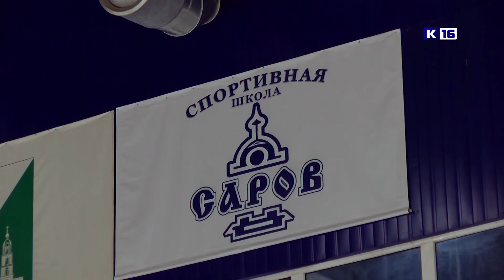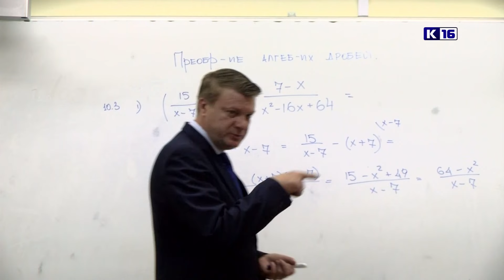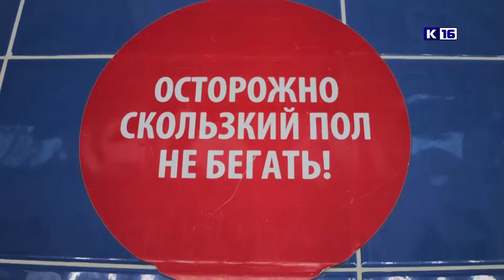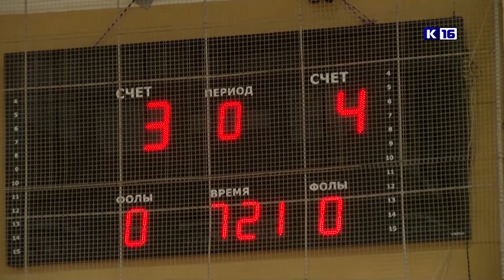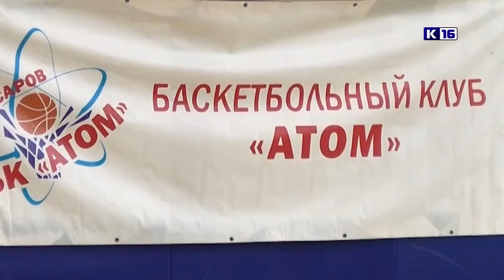Новости Сарова 23.07.2024